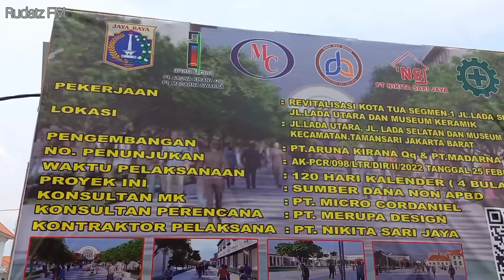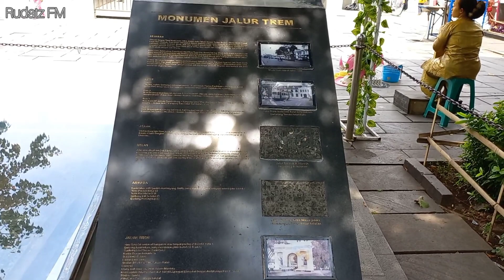Revitalisasi Kawasan Kota Tua Jakarta | Ubah Jakarta